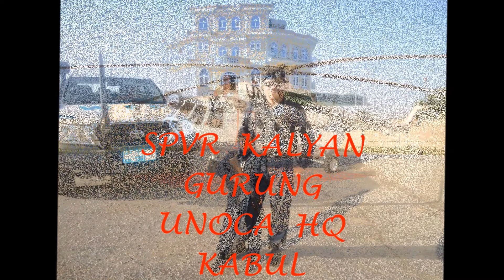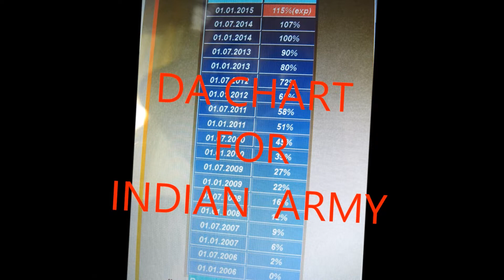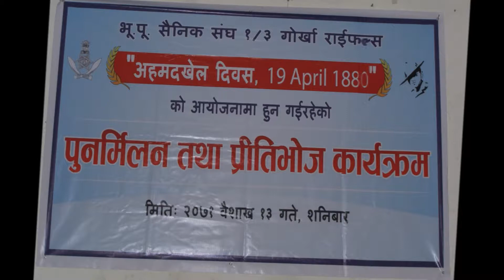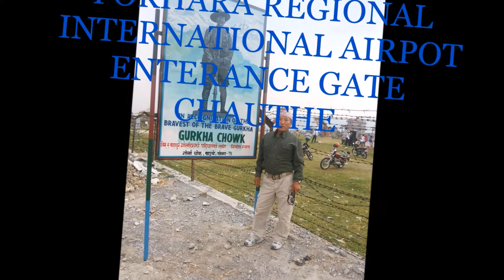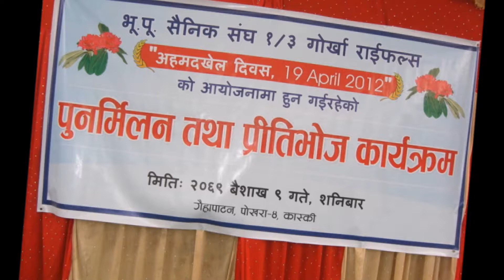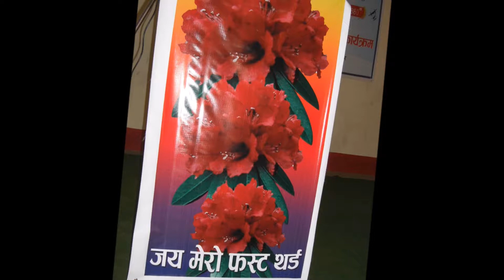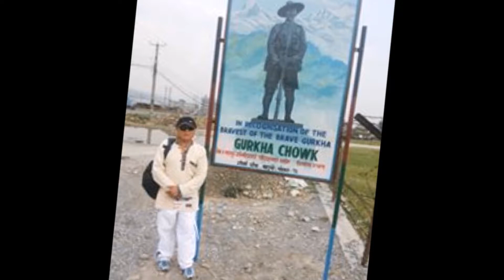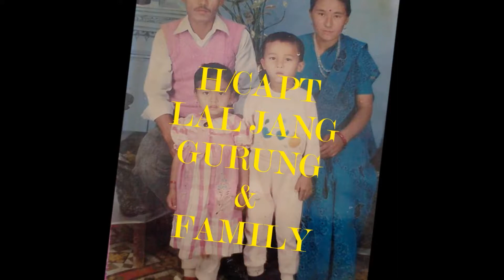IDG Afganistan Pvt Limited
This photo video have been reupload by kalyan Gurung on 16 jun 2o18